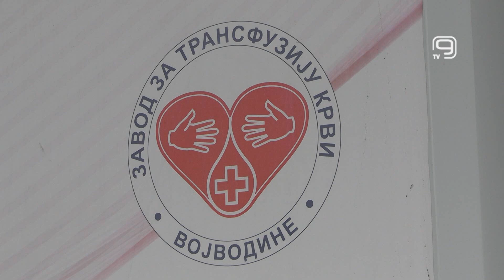TV KANAL 9, NOVI SAD: SVETSKI DAN DECE OBOLELE OD RAKA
Manifestacijom na Trgu slobode i puštanjem balona, Nacionalno udruženje roditelja dece obolele od raka, NURDOR, obeležilo je u Novom Sadu 15. februar, svetski dan dece obolele od raka. Tim povodom je, u saradnji sa Zavodom za transfuziju krvi Vojvodine, NURDOR i ove godine u našem gradu organizovao veliku akciju prikupljanja krvi za obolelu decu.